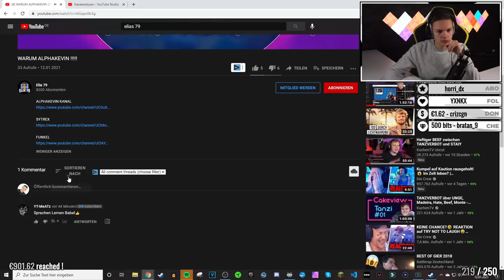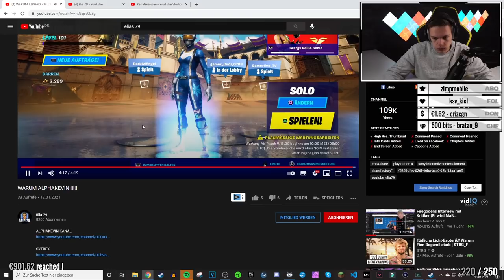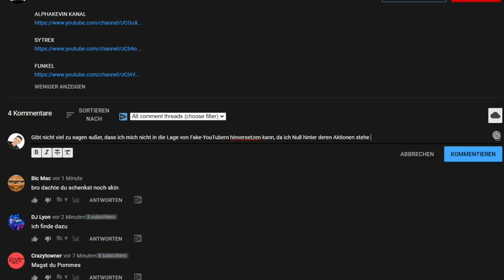ALPHAKEVIN der böse HATER! | ALPHAKEVIN reagiert auf ELIA 79